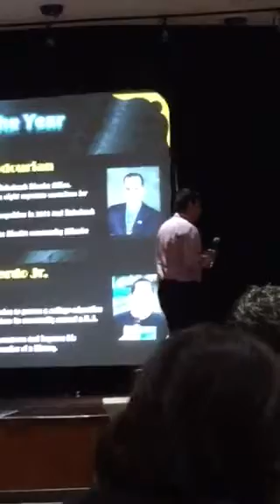2015 Man of the Year acceptance speech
My acceptance speech after winning the 2015 Tulare Kings Hispanic Chamber of commerce Man of the Year award